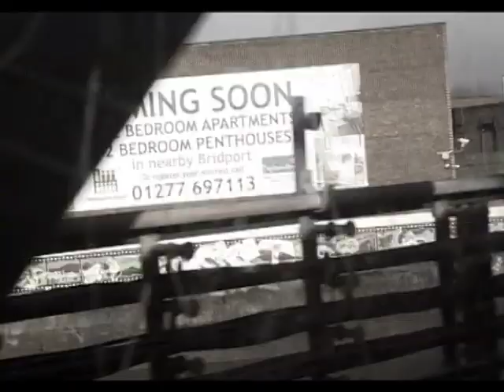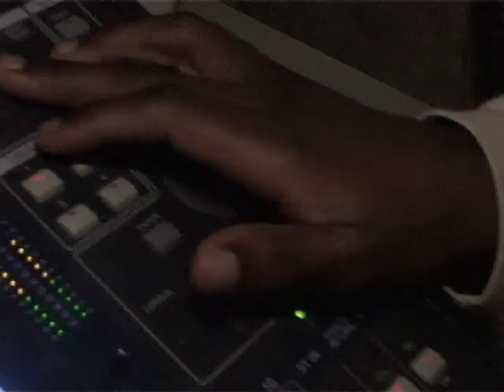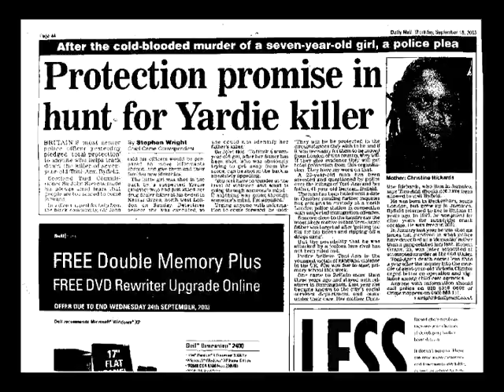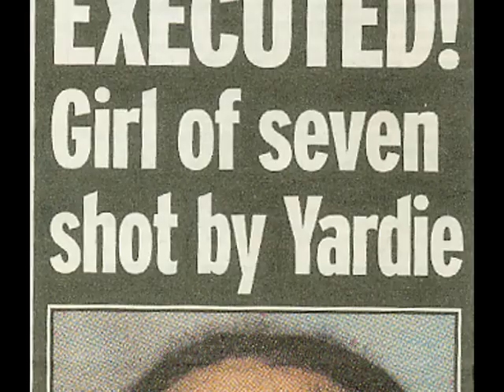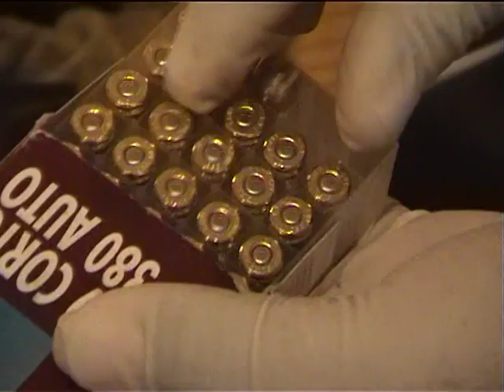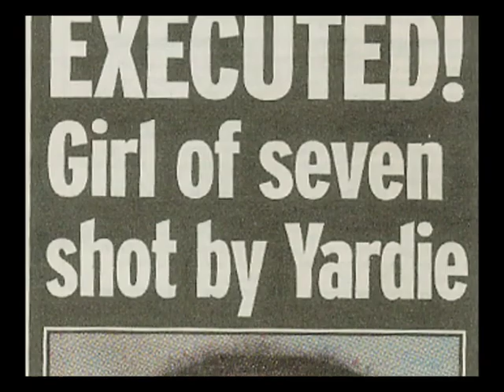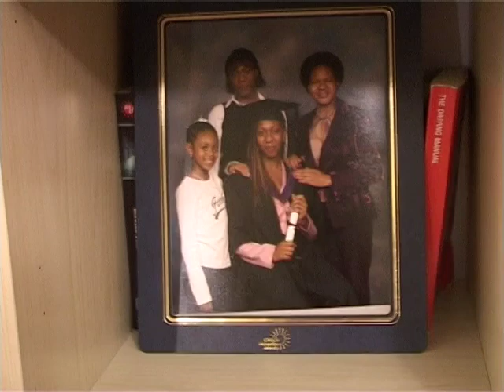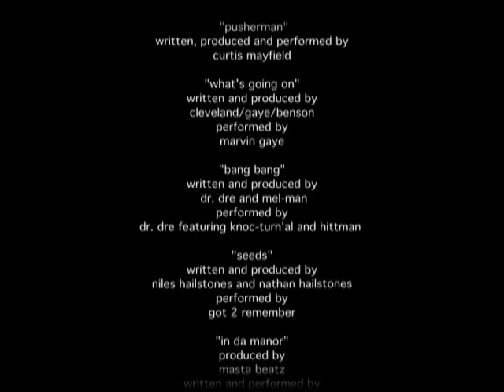Bang! Bang! In Da Manor